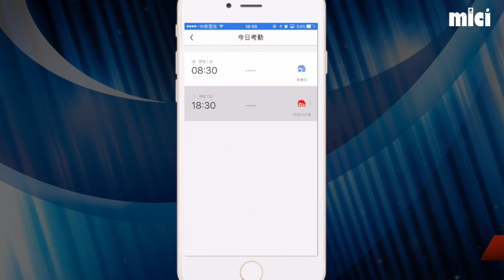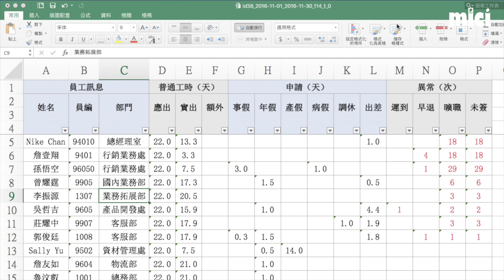mK380 雲端人臉指紋考勤門禁機 產品功能說明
mOA雲考勤建立一個全新的考勤應用, 結合考勤機、手機APP及完整的雲端後台考勤管理系統，提供給企業用戶一個簡直且平價的企業辦公考勤解決方案！